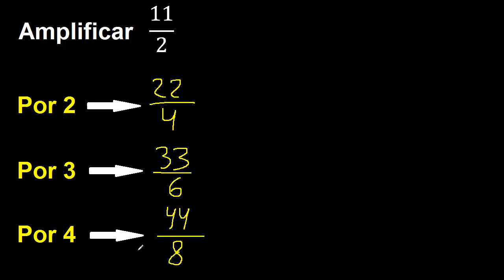Amplificar 11/2 . amplificar fracciones